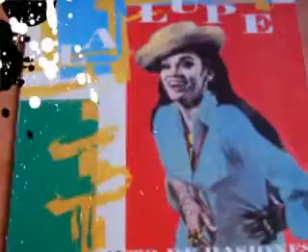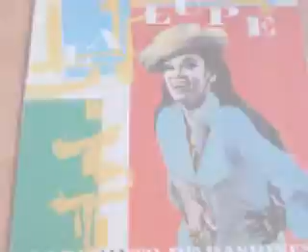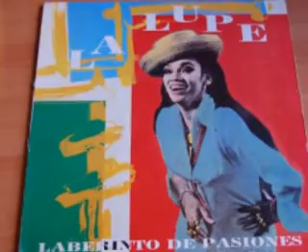AMOR GITANO LA LUPE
hola queridos amigos de buen gusto musical,,hoy quiero compartir con ustedes este tremenda version del bolero llamado " AMOR GITANO " del excelente lp " LABERINTO DE PASIONES " grabado en 1968 bajo el sello tico ," LA LUPE " la yiyiyi ,,la massss" LA REINA DEL LATIN SOUL "
Lupe Victoria Yolí Raymond cantante cubana nacida el 23 de diciembre de 1936 en Santiago de Cuba y fallecida el 28 de febrero de 1992 en Nueva York.
En 1959 formó, junto a su primer esposo, Eulogio "Yoyo" Reyes, el Trío Tropicuba, que comenzó a presentarse de forma permanente en un legendario bar de La Habana, llamado La Red. Su forma de cantar, llena de energía y con un cierto toque estrafalario, la hizo famosa casi inmediatamente en la ciudad. Prueba de ellos son sus primeros dos discos: Con el diablo en el cuerpo e Is Back.
Exiliada de Cuba, pues su forma de cantar no era bien vista por el nuevo régimen fidelista que se había implantado en el país, viajó a México y, a los pocos meses, a Nueva York, donde empezó a cantar en un bar de Midtown: La Barraca. Allí fue "descubierta" por el percusionista Mongo Santamaría, con el que grabó el disco Mongo Introduces La Lupe (1963). Ciertas desaveniencias con Santamaría fueron aprovechadas por el sello Tico Records para formar un tándem con Tito Puente, que grabó cuatro discos que tuvieron un éxito inaudito y la catapultaron al estrellato.
Más famosa que Celia Cruz en los años 60, el éxito de La Lupe se debió en parte a su canto aguerrido, su peculiar y única manera de afrontar el bolero y la cada vez mayor influencia de una música latina alejada de los formalismos de salón que imperaron, en los años 50, en la ciudad de los rascacielos. Ese canto arrabalero, más propio del barrio que de un salón de baile, halló en La Lupe su mejor exponente femenino.
Viajó por muchos países de la región y fue cartel principal en los reputados carnavales de Caracas, en los que ganó premios a la mejor cantante y llenaba el aforo de sus presentaciones. En Nueva York fue la primera cantante latina que actuó en el Carnegie Hall y el Madison Square Garden, tal y como lo recuerdan muchas publicaciones, entre ellas The Village Voice.